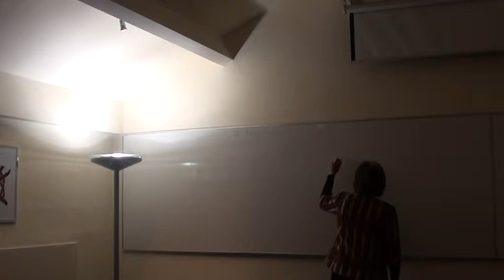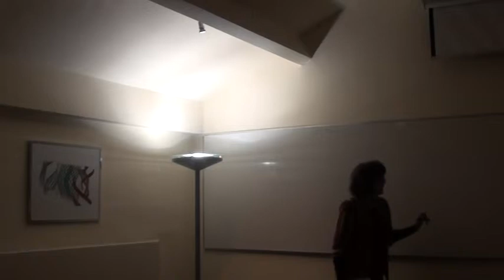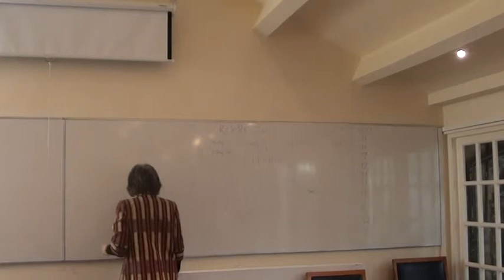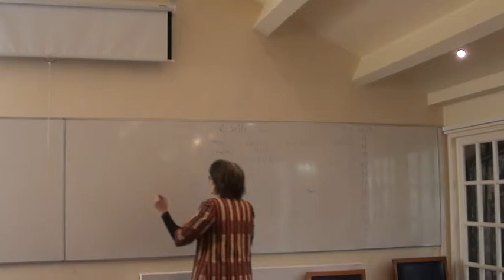Emily Grosholz at MC2 (part 1)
Emily Grosholz "Explanation and Meaning in Modern Number Theory"